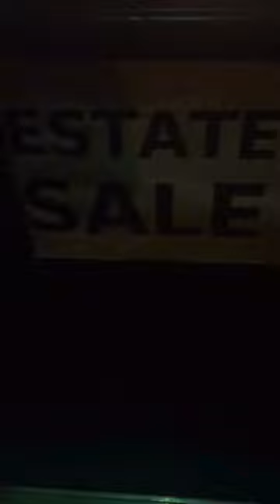Hoarding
avoid hoarding at all costs